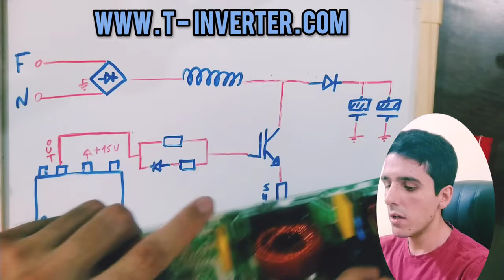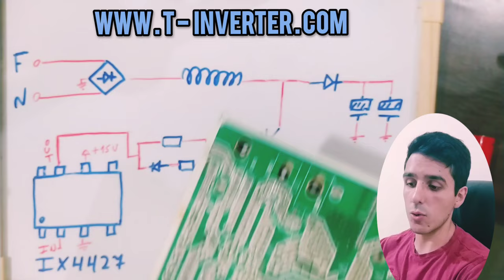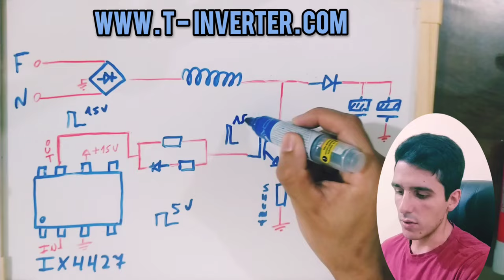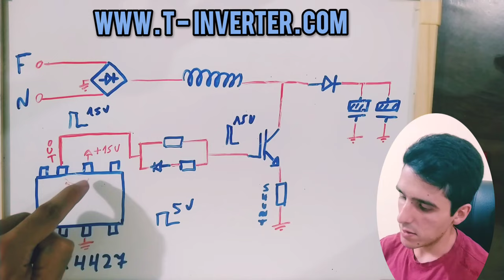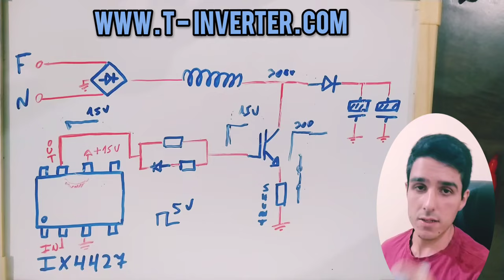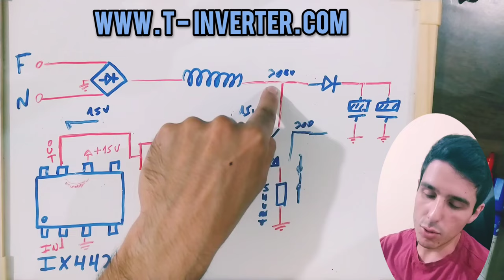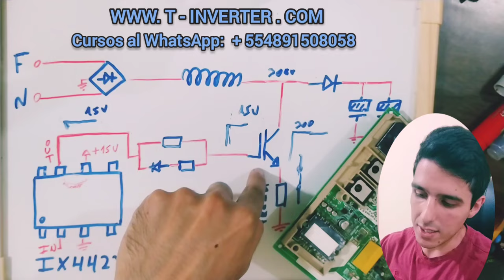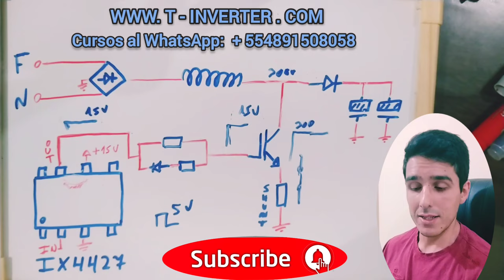Por que el IGBT se QUEMA al conectar Fase y Neutro? // VERIFICA ESTE COMPONENTE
CURSOS DISPONIBLES:

- Curso Completo de Análisis de Circuitos de TARJETAS INVERTER.

- Curso de Principales Defectos 1 (Incluye 3 Modelos Inverter y Convencional).

- Curso de Principales Defectos 2 (Incluye 3 Modelos Inverter y Convencional).